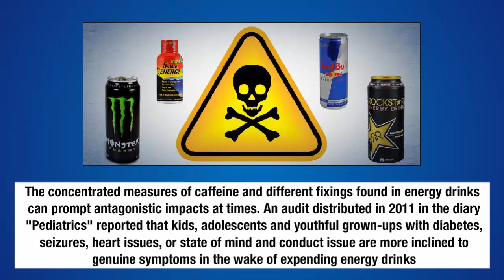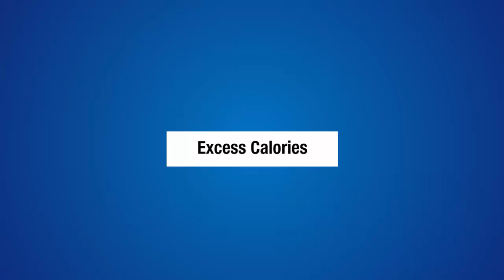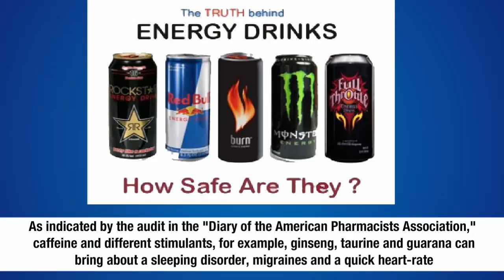How do energy drinks affects your body